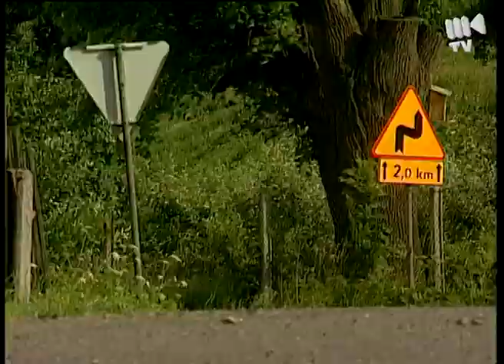2000 Rajd Elmot Kuzaj Toyota Corolla